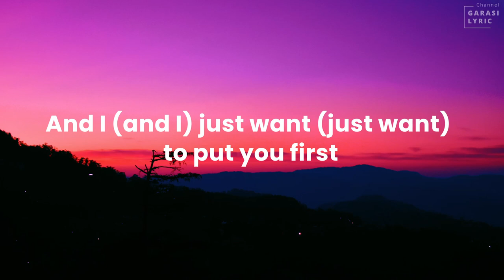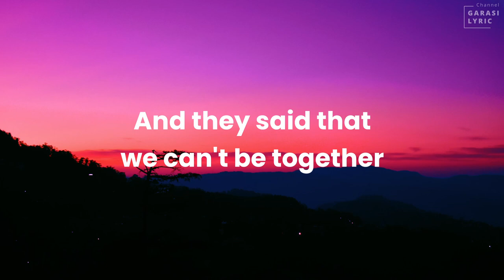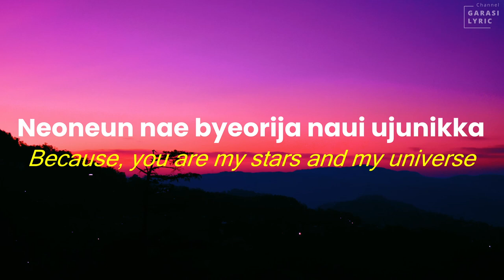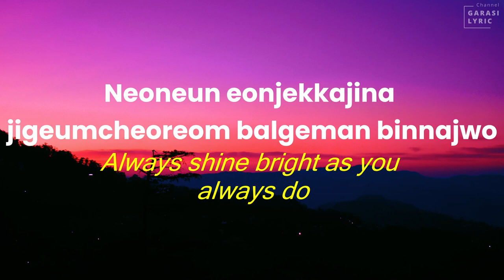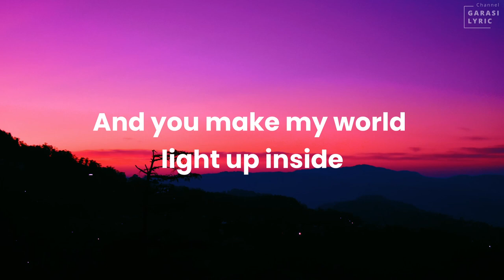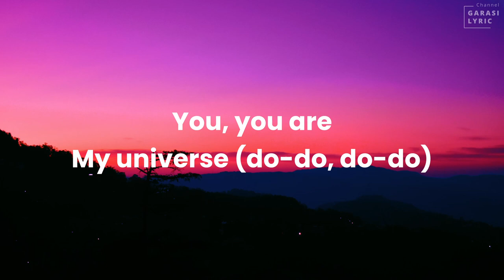Coldplay X BTS My Universe Lyric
Coldplay x BTS My Universe Lirik

Track "Coldplay x BTS"
on Bandsintown
My Universe Lyrics
Coldplay x BTS (방탄소년단)
On 13 September 2021, Coldplay announced with South Korean pop group BTS the second single, “My Universe“, which will be released on 24 September 2021. Now you can enjoy My Universe Lyrics right below.

Album: My Universe
Genre: Pop
Label: Parlophone Records
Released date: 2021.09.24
Language: Korean, English

[Chris Martin] You, you are my universe and
I just want to put you first
And you, you are my universe, and I…

[Jungkook] maeil bam nege naraga (ga)
kkumiran geotdo ijeun chae
na useumyeo neoreul manna (na)
[JK / Chris] Never ending forever baby

And you, you are my universe, and

[V] eodumi naegen deo pyeonhaesseotji

[RM] And they said that we can’t be together
[RM / Chris] Because
[Jimin] Because we come from different sides

[Jin] Make my world light up inside

[J-hope] nareul balkyeojuneun geon
neoran sarangeuro su noajin byeol
nae ujuui neon
tto dareun sesangeul mandeureo juneun geol

[Suga] neoneun nae byeorija naui ujunikka
jigeum i siryeondo gyeolgugen jamsinikka
neoneun eonjekkajina jigeumcheoreom balgeman binnajwo
urineun neoreul ttara i gin bameul sunoeul geoya